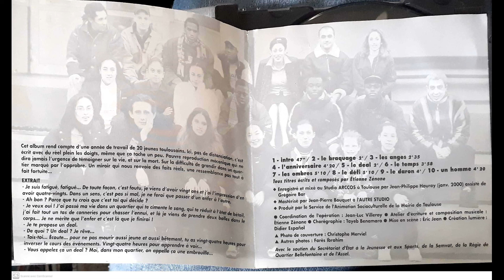Le Deal - Le Braquage (French Hip-Hop) Hip Hop Francais 2000